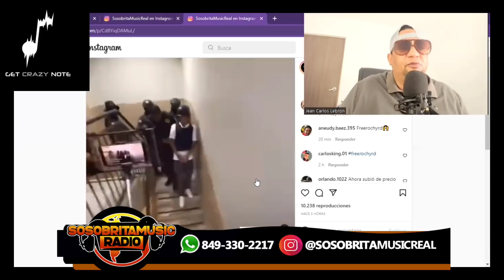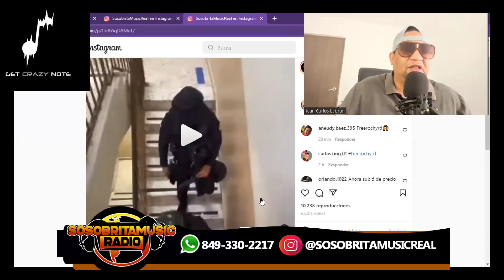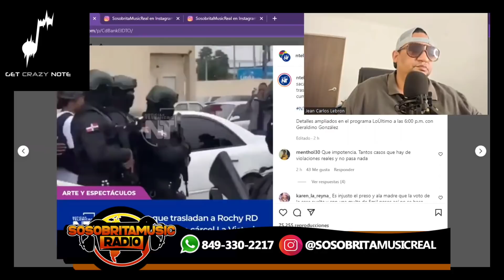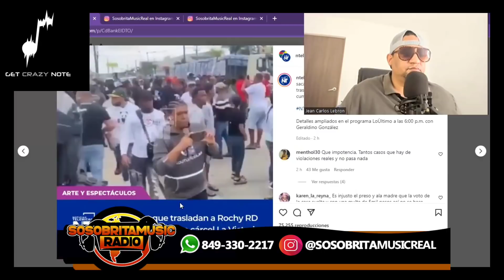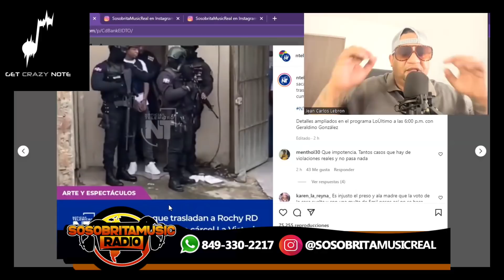MIRA LA REACCIÓN Y LO QUE DIJO ROCHY RD AL VER QUE LO MANDAN 3 MESES PARA LA VICT0RIA